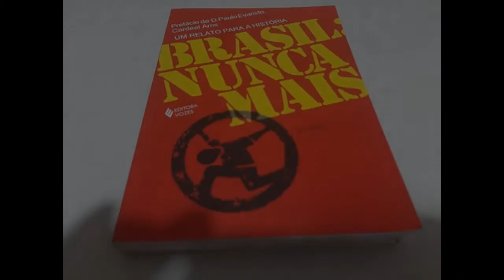58 - CORAÇÃO Dilma VALENTE (reeditado) 31-12-2022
Paródia gravada originalmente em 16 de dezembro de 2016 e reeditada com imagens em 2020.
Aqui um ciclo se encerra, após 7 longos anos, documentados pela @ParodiadaSemana
Confira no Canal, 330 vídeos musicais que relataram a crônica do impeachment, do governo Temer, da prisão de Lula e do governo Bolsonaro, do início ao fim.